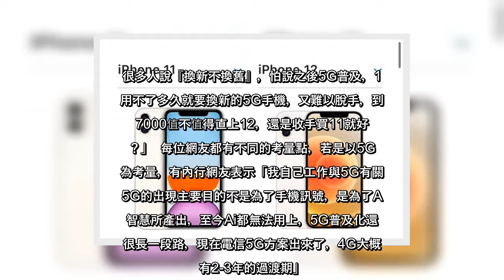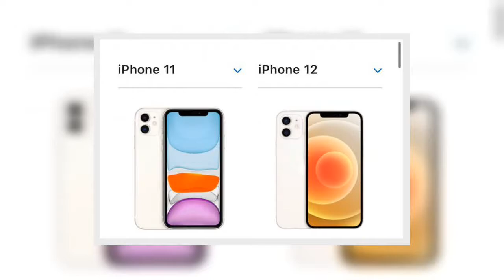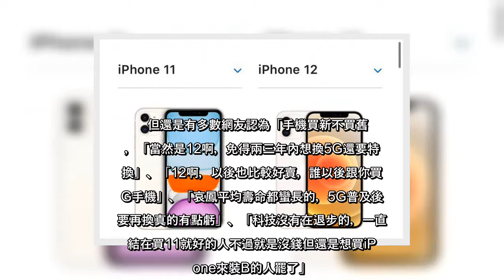✅ 蘋果今年一口氣推出四款iPhone 12，加上前一代的iPhone 11降價，吸引不少還在使用iPhone 7、6的果粉考慮換機，而要換的話該換便宜的11還是新的12呢？這也是不少人猶豫的點，就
✅  蘋果今年一口氣推出四款iPhone 12，加上前一代的iPhone 11降價，吸引不少還在使用iPhone 7、6的果粉考慮換機，而要換的話該換便宜的11還是新的12呢？這也是不少人猶豫的點，就有位網友在DCARD發文，引起廣大討論。